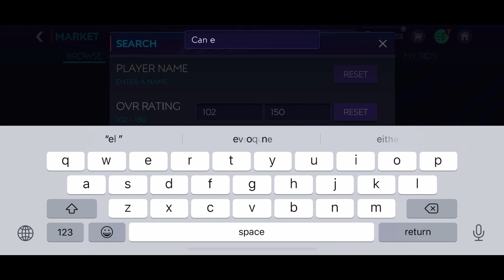500+M Portugal National Football Team Squadbuilder | 117 Ronaldo | 112 Rui Patricio | FIFAMOBILE21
500+M portugal national Squadbuilder

UTOTS RONALDO
UTOTS MESSI
UTOTS GUIDE
UTOTS
UTOTS STARTERS
UTOTS RESERVES